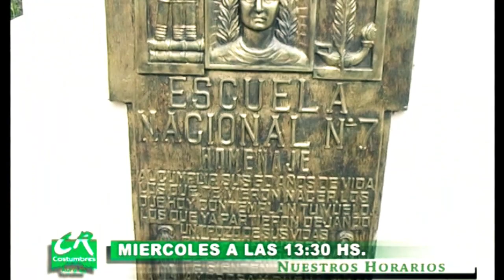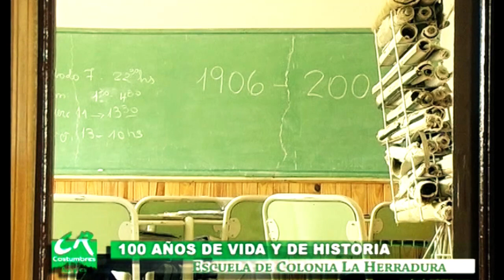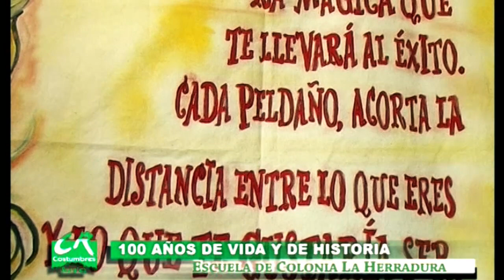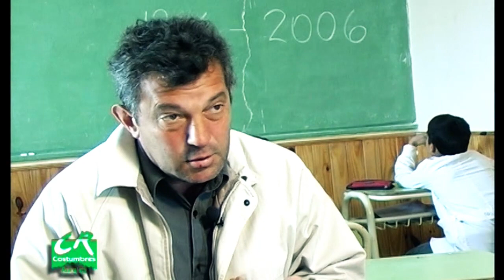ESCUELA "LA HERRADURA", Córdoba, AR - CostumbresRuralesCR 2006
COSTUMBRES RURALES - Bell Ville - Córdoba - AR - 2006
Programa Nº59:
Festejo del centenario de la Escuela Ing. Anibal V. Sanchez, de Colonia "La Herradura", cercana a la localidad de Ramón J. Cárcano, Córdoba, AR.

Entrevistados:
Raúl A. Torriglia - Ex Director
Liliana Aguirre de Boaglio - Directora
Luis Gili - Ex Alumno
Susana Grossi de Seravalle - Ex Alumna